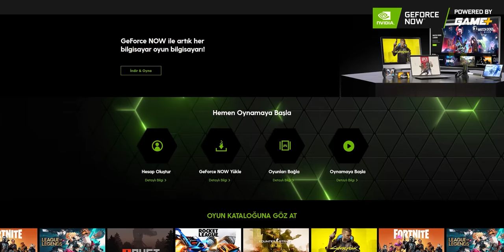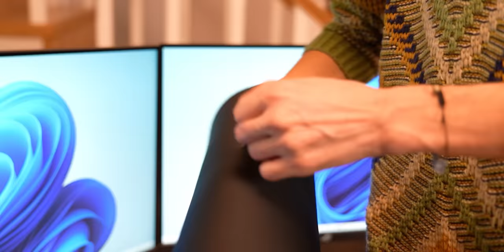Akvaryum İlk Canlılar, Kardeşime Yılbaşı Hediyesi, Yayın Bilgisayarı Hazır! (Haftalık Vlog)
Bu haftaya yayın bilgisayarımı hazırlayarak başladım, şu an her şey hazır sadece uygun zamanı bekliyorum. Bir süredir ertelediğim stüdyo mutfağına led aydınlatma ekleme projesini de aradan çıkardım ve akvaryum için ilk canlıları ekledim. Son olarak kardeşime bir yılbaşı hediyesi ile haftayı tamamladım, iyi seyirler!